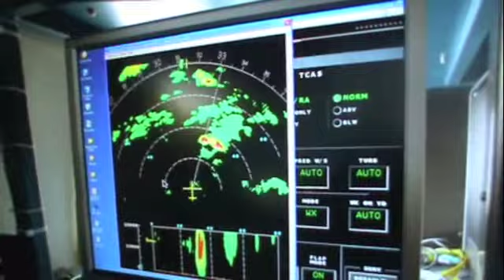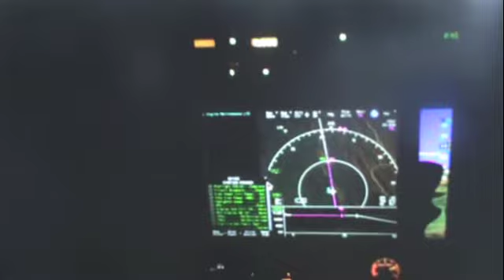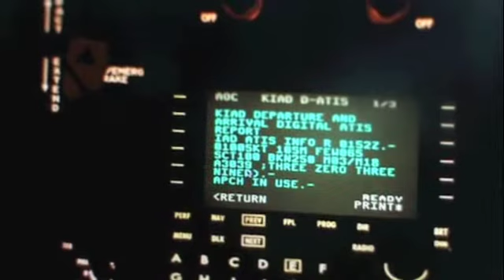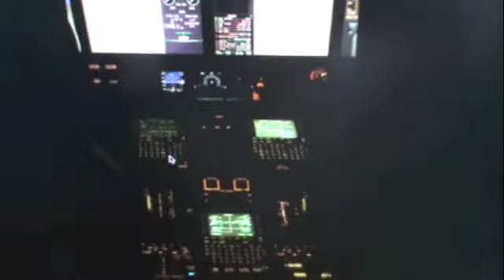Pricing for SwiftBroadband connectivity revealed